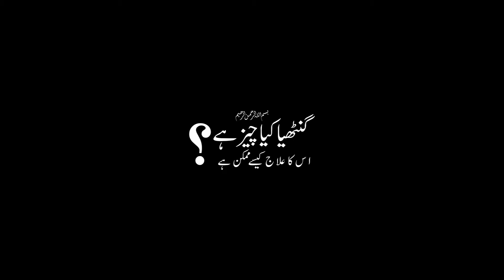What is Gout : Causes, Symptoms, and treatment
Learn about Gout
Causes, Symptoms, and treatment